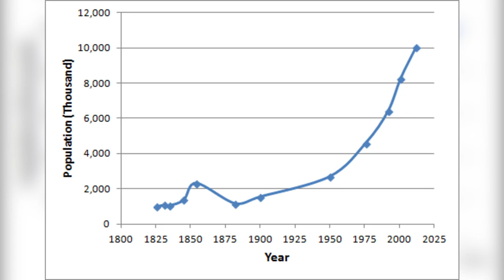The history of Bolivia | Bolivia documentary | World Of Knowledge 🌍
Bolivia , officially the Plurinational State of Bolivia , is a landlocked country located in western-central South America.

The constitutional capital is Sucre, while the seat of government and executive capital is La Paz.

The largest city and principal industrial center is Santa Cruz de la Sierra, located on the Llanos Orientales , a mostly flat region in the east of the country.

The sovereign state of Bolivia is a constitutionally unitary state, divided into nine departments.

Its geography varies from the peaks of the Andes in the West, to the Eastern Lowlands, situated within the Amazon Basin.

It is bordered to the north and east by Brazil, to the southeast by Paraguay, to the south by Argentina, to the southwest by Chile, and to the northwest by Peru.

One-third of the country is within the Andean mountain range.

The country's population, estimated at 11 million, is multiethnic, including Amerindians, Mestizos, Europeans, Asians and Africans.

Spanish is the official and predominant language, although 36 indigenous languages also have official status, of which the most commonly spoken are Guarani, Aymara and Quechua languages.

Before Spanish colonization, the Andean region of Bolivia was part of the Inca Empire, while the northern and eastern lowlands were inhabited by independent tribes.

Spanish conquistadors arriving from Cuzco and Asunción took control of the region in the 16th century.

During the Spanish colonial period Bolivia was administered by the Royal Audiencia of Charcas.